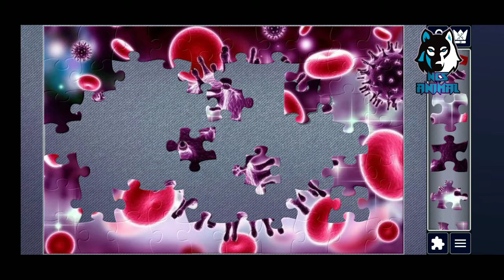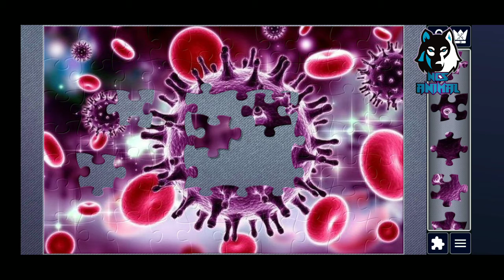Coronavirus [Puzzle]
Coronavirus atau virus corona merupakan keluarga besar virus yang menyebabkan infeksi saluran pernapasan atas ringan hingga sedang, seperti penyakit flu. Banyak orang terinfeksi virus ini, setidaknya satu kali dalam hidupnya.

Namun, beberapa jenis virus corona juga bisa menimbulkan penyakit yang lebih serius, seperti:

Middle East Respiratory Syndrome (MERS-CoV).
Severe Acute Respiratory Syndrome (SARS-CoV).
Pneumonia.
SARS yang muncul pada November 2002 di Tiongkok, menyebar ke beberapa negara lain. Mulai dari Hongkong, Vietnam, Singapura, Indonesia, Malaysia, Inggris, Italia, Swedia, Swiss, Rusia, hingga Amerika Serikat. Epidemi SARS yang berakhir hingga pertengahan 2003 itu menjangkiti 8.098 orang di berbagai negara. Setidaknya 774 orang mesti kehilangan nyawa akibat penyakit infeksi saluran pernapasan berat tersebut.

Sampai saat ini terdapat tujuh coronavirus (HCoVs) yang telah diidentifikasi, yaitu:

HCoV-229E.
HCoV-OC43.
HCoV-NL63.
HCoV-HKU1.
SARS-COV (yang menyebabkan sindrom pernapasan akut).
MERS-COV (sindrom pernapasan Timur Tengah).
COVID-19 atau dikenal juga dengan Novel Coronavirus (menyebabkan wabah pneumonia di kota Wuhan, Tiongkok pada Desember 2019, dan menyebar ke negara lainnya mulai Januari 2020. Indonesia sendiri mengumumkan adanya kasus covid 19 dari Maret 2020
Baca juga: Cegah Corona dengan Cuci Tangan, Perlukah Pakai Sabun Khusus?

Faktor Risiko Infeksi Coronavirus
Siapa pun dapat terinfeksi virus corona. Akan tetapi, bayi dan anak kecil, serta orang dengan kekebalan tubuh yang lemah lebih rentan terhadap serangan virus ini. Selain itu, kondisi musim juga mungkin berpengaruh. Contohnya, di Amerika Serikat, infeksi virus corona lebih umum terjadi pada musim gugur dan musim dingin.

Di samping itu, seseorang yang tinggal atau berkunjung ke daerah atau negara yang rawan virus corona, juga berisiko terserang penyakit ini. Misalnya, berkunjung ke Tiongkok, khususnya kota Wuhan, yang pernah menjadi wabah COVID-19 yang bermulai pada Desember 2019.

Penyebab Infeksi Coronavirus
Infeksi coronavirus disebabkan oleh virus corona itu sendiri. Kebanyakan virus corona menyebar seperti virus lain pada umumnya, seperti:

Percikan air liur pengidap (bantuk dan bersin).
Menyentuh tangan atau wajah orang yang terinfeksi.
Menyentuh mata, hidung, atau mulut setelah memegang barang yang terkena percikan air liur pengidap virus corona.
Tinja atau feses (jarang terjadi)
Khusus untuk COVID-19, masa inkubasi belum diketahui secara pasti. Namun, rata-rata gejala yang timbul setelah 2-14 hari setelah virus pertama masuk ke dalam tubuh. Di samping itu, metode transmisi COVID-19 juga belum diketahui dengan pasti. Awalnya, virus corona jenis COVID-19 diduga bersumber dari hewan. Virus corona COVID-19 merupakan virus yang beredar pada beberapa hewan, termasuk unta, kucing, dan kelelawar.

Sebenarnya virus ini jarang sekali berevolusi dan menginfeksi manusia dan menyebar ke individu lainnya.

Referensi:
Centers for Disease Control and Prevention (CDC). Diakses pada 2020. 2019 Novel Coronavirus (2019-nCoV), Wuhan, China.
Centers for Disease Control and Prevention (CDC). Diakses pada 2020. Frequently Asked Questions About SARS.
IDI - Siaran Pers Ikatan Dokter Indonesia. Diakses pada 2020. Outbereak Pneumonia Virus Wuhan.
Medscape. Diakses pada 2020. What is the role of coronavirus in the etiology of viral pneumonia?
US National Library of Medicine National Institutes of Health - Medlineplus. Diakses pada 2020. Coronavirus Infections
Web MD. Diakses pada 2020. Coronavirus.
WHO. Diakses pada 2020. Coronavirus.
Artikel Terkait
tips-atasi-kulit-tangan-yang-kering-akibat-sering-cuci-tangan-halodoc
Tips Atasi Kulit Tangan yang Kering Akibat Sering Cuci Tangan
Virus Corona Terdeteksi di ASI, Ketahui Faktanya
WHO Tidak Sarankan Konsumsi Klorokuin untuk Pengidap Corona